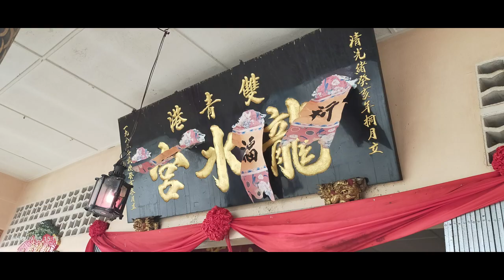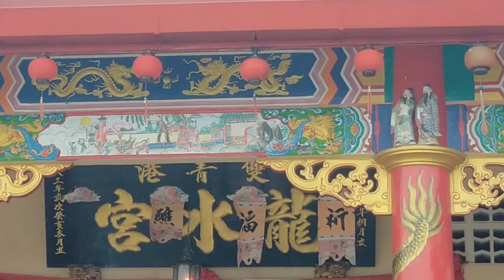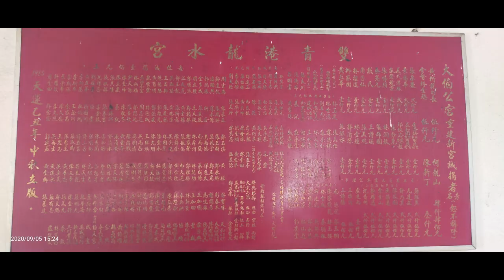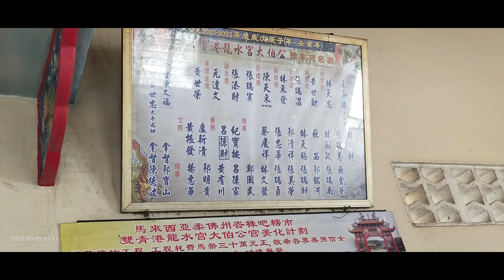双青港大伯公(庙齡157年) 龍水宮.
峇株巴轄中江双青宮百年龍水宮.
Tao temple.